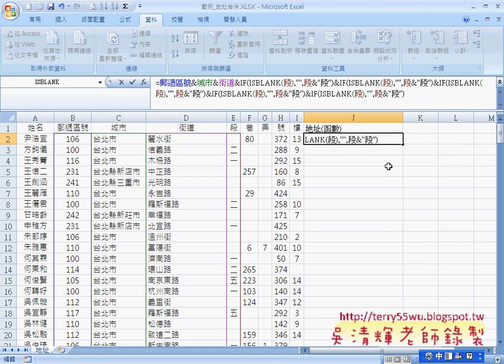33 範例 地址合併函數)(EXCEL函數與VBA資料庫 吳老師)4